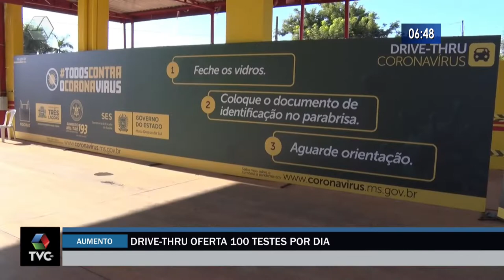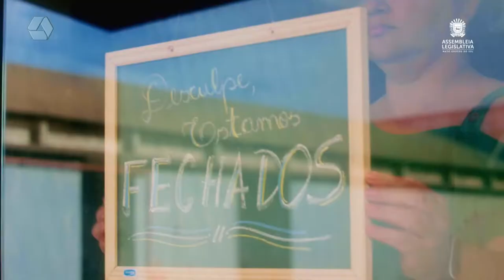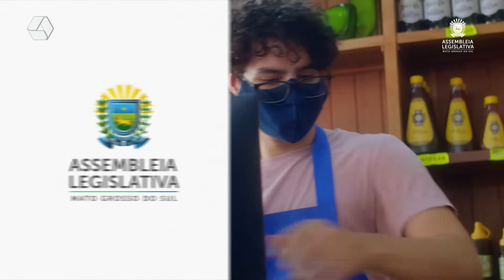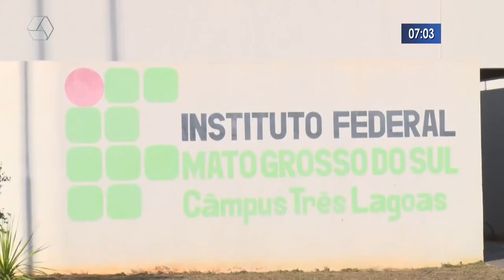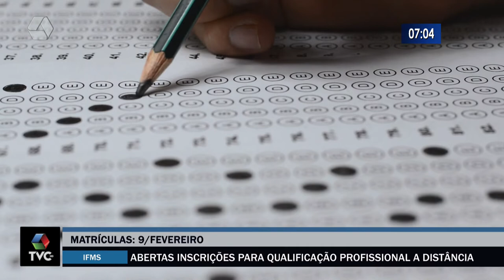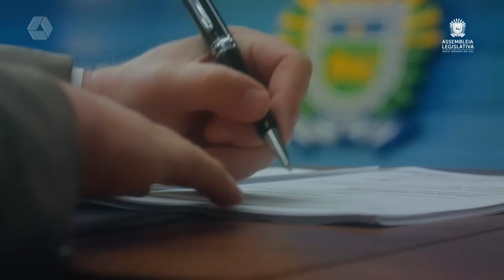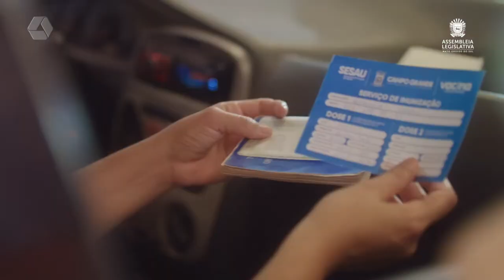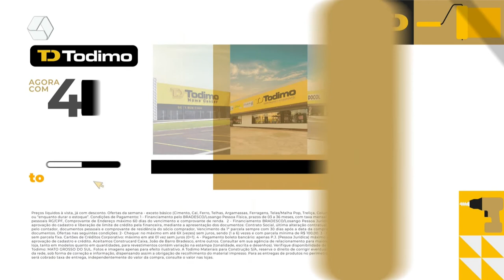RCN Notícias 21/01/2022